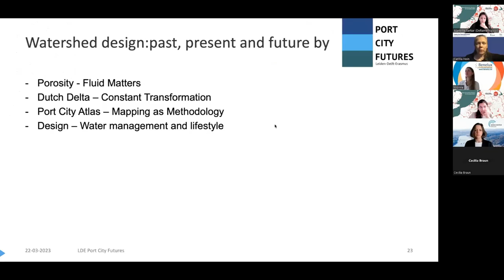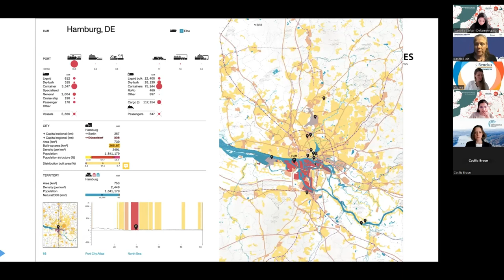Mapping as Methodology - Carola Hein (LDE)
This presentation is a part of Lunch Forum 3 - Fluid Delta.